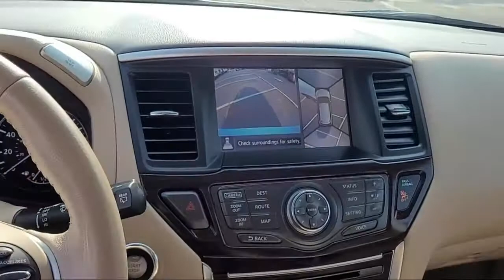2015 Nissan Pathfinder Platinum San Diego El Cajon Chula Vista Mission Valley Santee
2015 Nissan Pathfinder Platinum Stock Number: M00509A Vin:5N1AR2MN8FC676386.